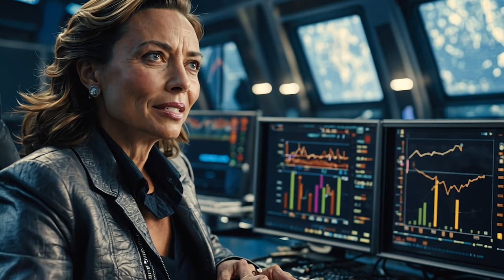Snow White but make it 2024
Dive into a modern twist on the classic fairy tale with "Snow White but make it 2024"! In this captivating reimagining, we explore how Snow White navigates today's world, filled with contemporary challenges and societal issues. Join us as we unveil a fresh perspective on the beloved story, complete with updated characters, innovative storytelling, and a vibrant setting that reflects the spirit of 2024.
In this video, we discuss the themes of empowerment, technology, and friendship, showcasing how Snow White's journey resonates with the values of today's youth. Expect a mix of humor, adventure, and heartwarming moments as we bring this iconic character into the present day.
What do you think of our modern Snow White?
 "Snow White but make it 2024" with keywords "spirit , classic fairy tale , captivating , perspective , beloved "

Get ready to experience Snow White in a whole new light with a modern twist for 2024. This captivating take on the beloved classic fairy tale will give you a new perspective on the story of a young girl with a pure spirit.
Experience a modern twist on the classic fairy tale Snow White in this captivating retelling from a new perspective. Get ready to fall in love with this beloved story all over again!
Experience the classic fairy tale of Snow White in a new, captivating perspective for 2024. A beloved story with a modern twist!
Get ready for a captivating twist on the classic fairy tale Snow White! This modern retelling will give you a whole new perspective on this beloved story.